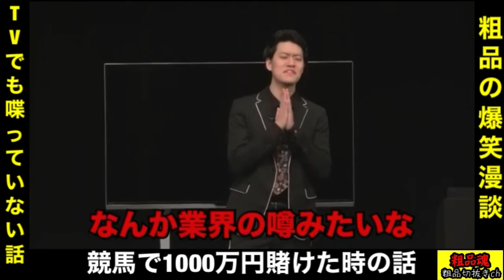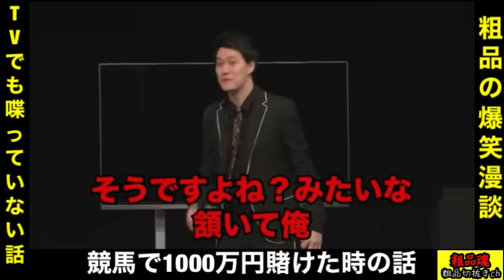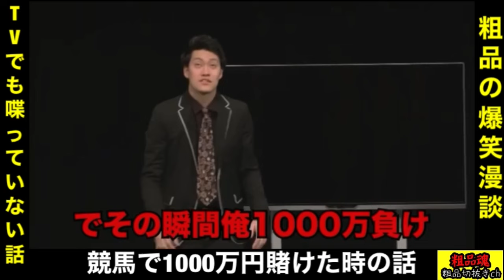粗品が過去一度も披露していない漫談！競馬で1000万円賭けた話【粗品 切り抜き】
【粗品official channel】と【粗品の2個目のチャンネル】の切り抜き動画です。

公式チャンネルはこちら

再生リストもぜひ見ていただけると嬉しいです。

【粗品/切り抜き/霜降り明星/爆笑/お笑い/アンチ/ツッコミ/おもしろシーン】